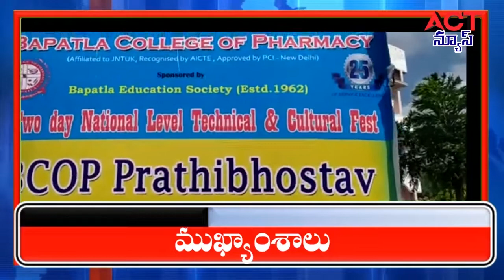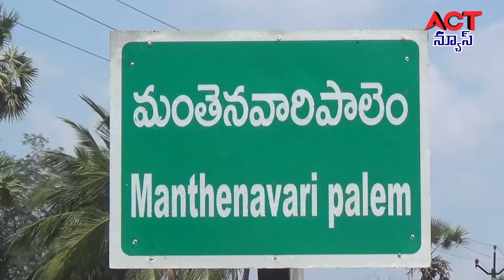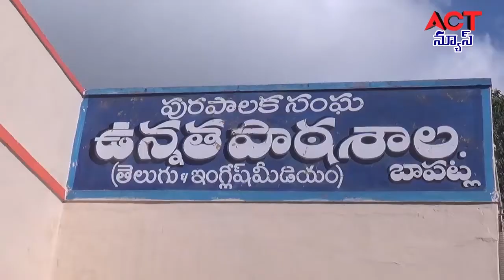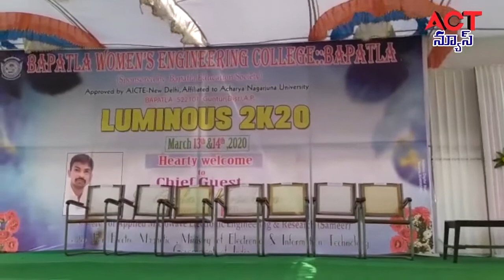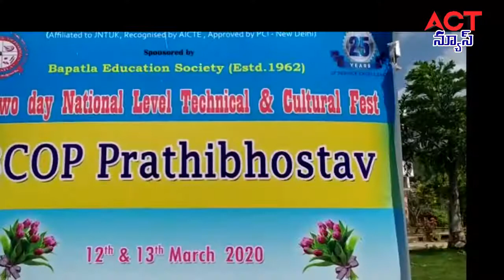13 03 20